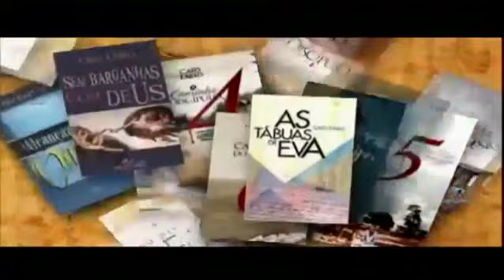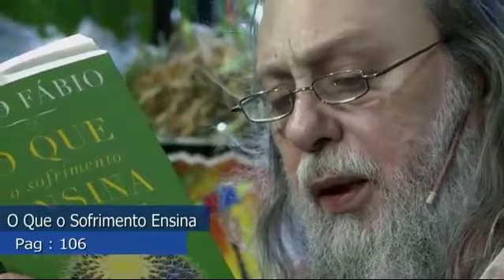O culto a si mesmo e às paixões. troca a verdade pela mentira.